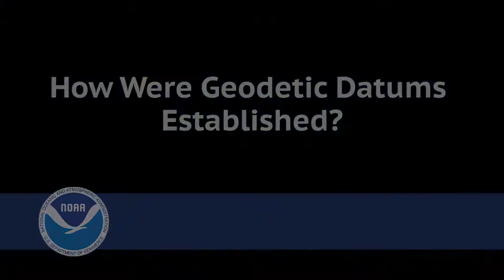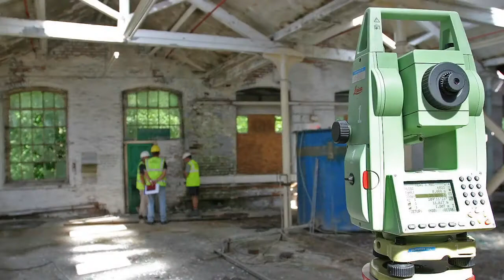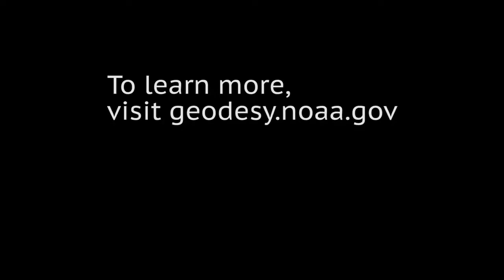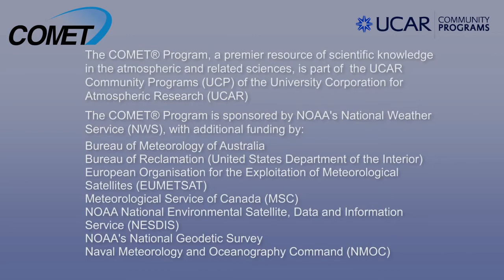How Were Geodetic Datums Established